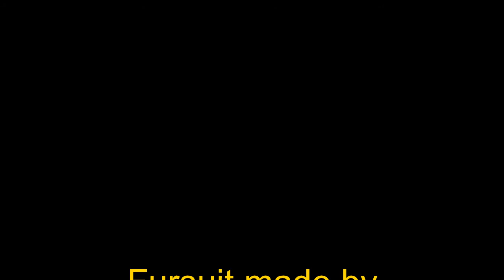Paktani v2.0 - Unboxing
Unboxing on my second fursuit, same character but made by TheKarelia.
This time featuring a proper unboxing, since the first one didn't received one -.-

Fursuiter, werewolf and overlord
(Paktani, aka me)

Many serious thanks to
VideoPad
by NCH Software for the free

Soundtracks:
The Zombie Dandies
with The Werewolf Rock

Scott Gratton
with Wheel Intro

*AWOOO*
c